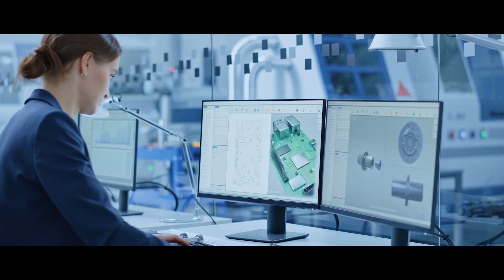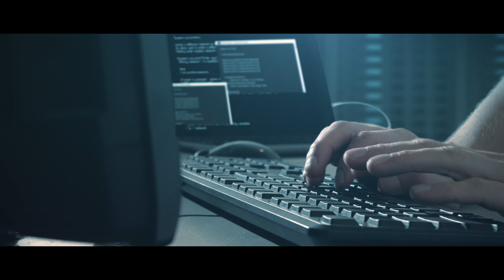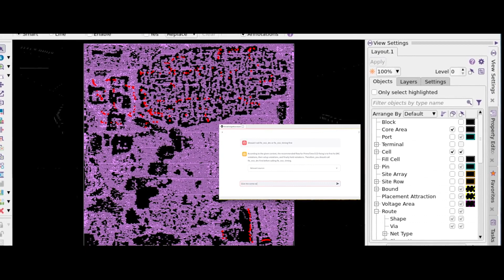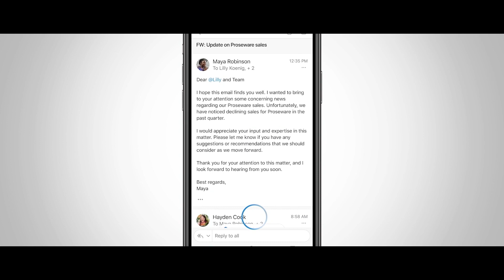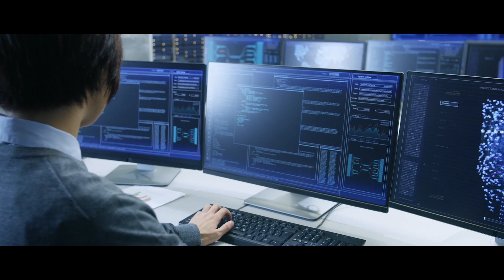Synopsys & Microsoft Power Breakthrough GenAI Capability for Chip Design | ODFP310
As the pioneer of AI-driven chip design, Synopsys is boosting productivity and addressing systemic complexity with Synopsys.ai™, the industry’s first full stack AI-driven EDA suite. Together with Microsoft, we are taking this to the next-level by bringing the power of Gen AI into one the most complex engineering challenges -- chip design. Discover how we are delivering conversational intelligence to help engineers turbo-charge productivity and realize the ambitions of the semiconductor industry.

𝗦𝗽𝗲𝗮𝗸𝗲𝗿𝘀:
 * Meghan Le